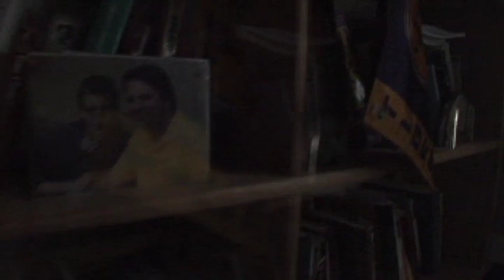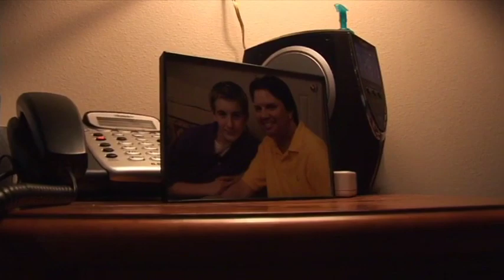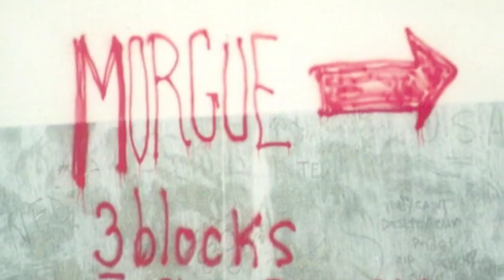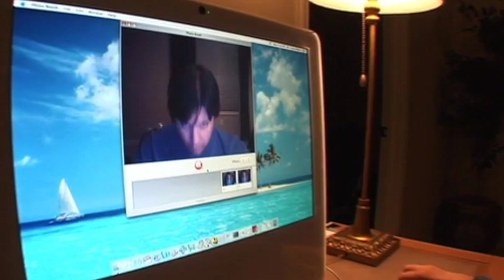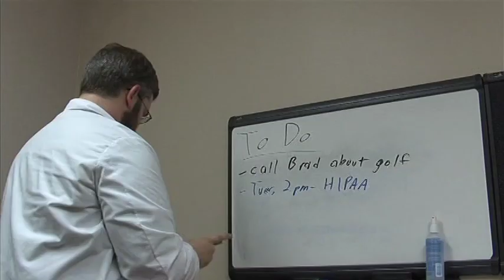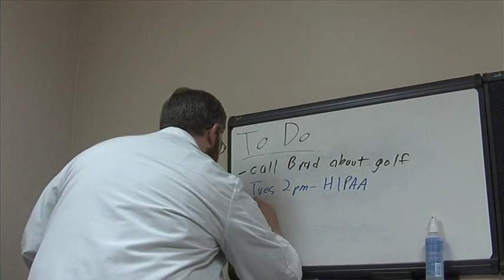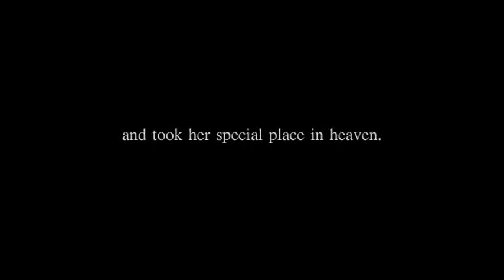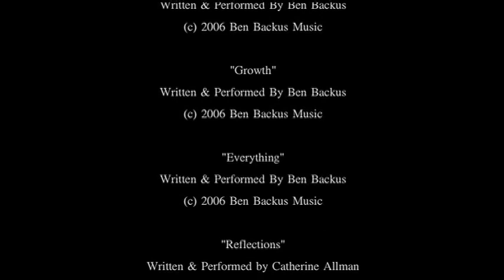False Hope - Full Movie - By Gavin Miller (2007)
A paralyzed father loses his faith and will to live when a tragedy takes his young son, and only a dying little girl and dying little boy can restore his faith and save his life.

Written and Directed By Gavin Miller